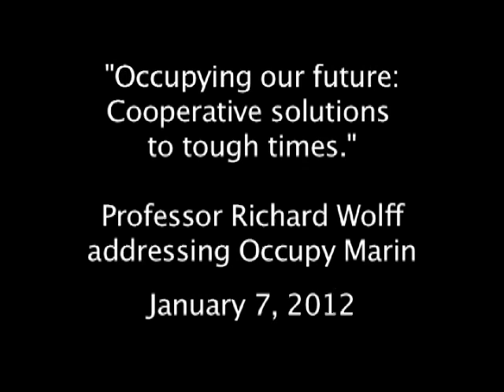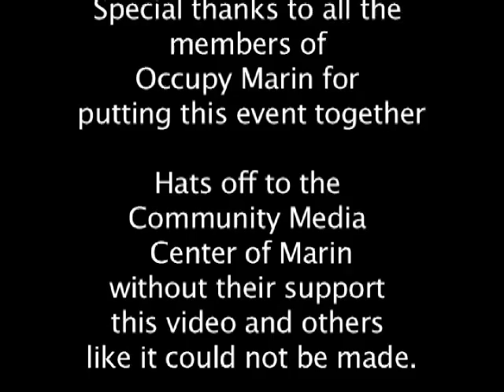Wolff Speech - Occupying Our Future: Cooperative Solutions to Tough Times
This is the speech Richard Wolff - noted author, Marxist economist, and activist, delivered to Occupy Marin on January 7, 2012.

Imagine a democratic alternative to police evictions of Occupy encampments across America's cities and towns. What if the decision to evict or not had been made by referendum? Voters could have determined whether to continue the long overdue public debates over inequality, injustice and capitalism that were launched and sustained above all by the Occupy encampments.